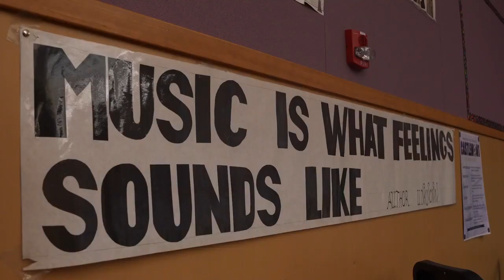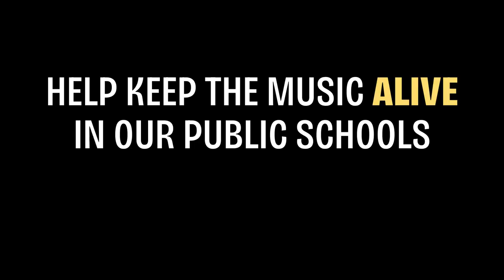Help Elevate Oakland Keep Music Alive in Schools (2023 GivingTuesday)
For today's much heralded annual "GivingTuesday" Elevate Oakland, the wonderful non-profit that helps students in Oakland public school system,  is inviting generous, concerned folks "to celebrate Giving Season with us by making a donation in support of our music and arts programs serving Oakland youth. We need your help in reaching our goal raise $20,000 in order to grow our impact through our programs serving OUSD schools and to continue to strengthen existing programs with our current school partners" If you wish to help out this worthy community organization or simply learn more (including how you can volunteer to help) here are online links  =